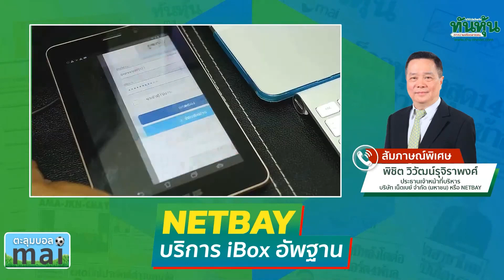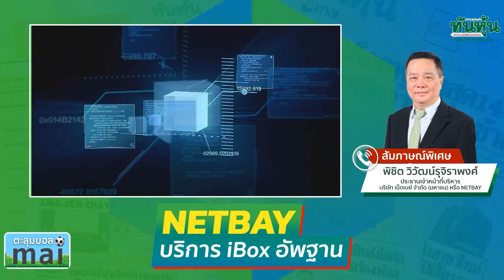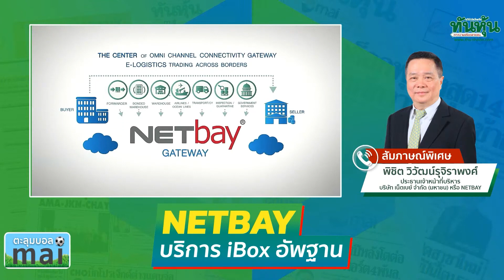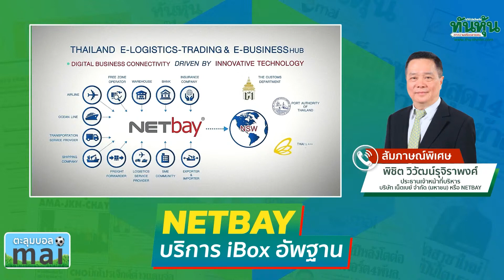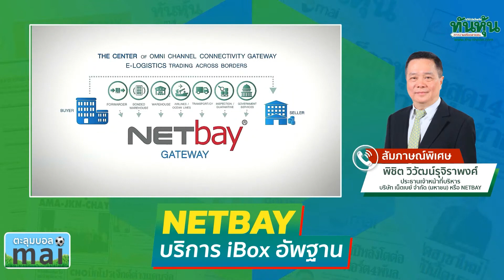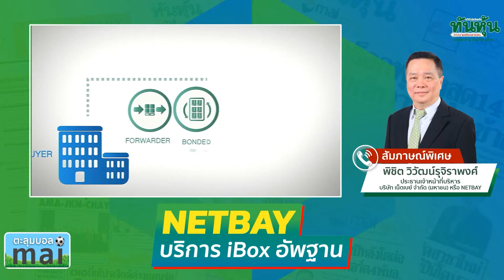NETBAY บริการ iBox อัพฐาน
สัมภาษณ์ คุณพิชิต วิวัฒน์รุจิราพงศ์ ประธานเจ้าหน้าที่บริหาร บริษัท เน็ตเบย์ จำกัด (มหาชน) หรือ NETBAY